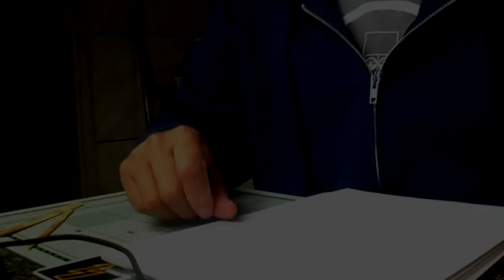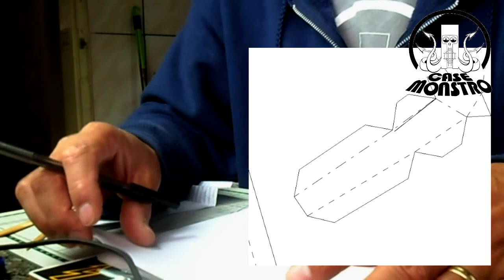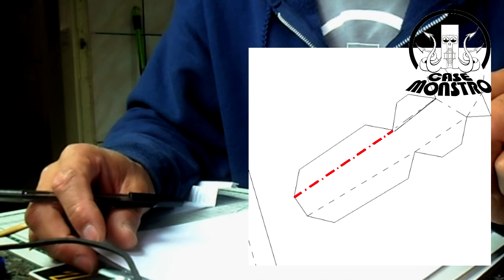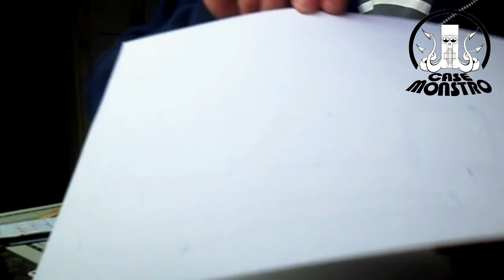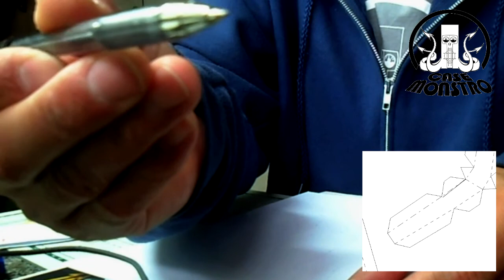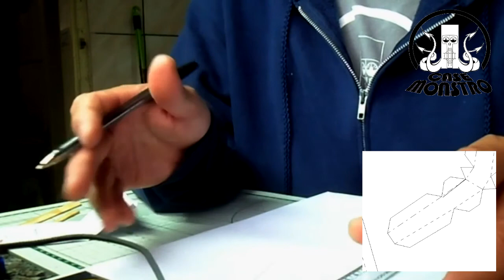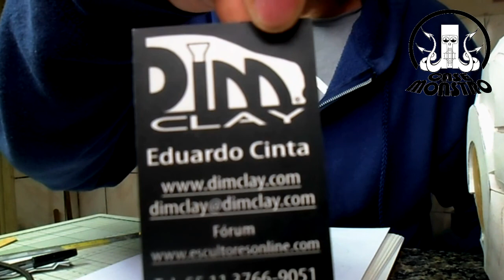WarMachine - Pepakura - Casemonstro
Como trabalhar com Pepakura, primeiros passos na construção do WarMachine.